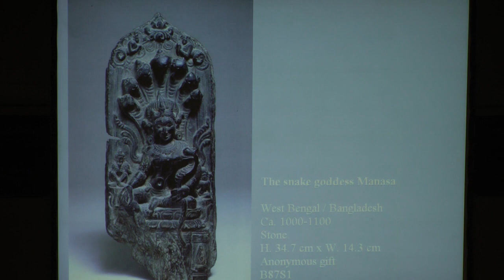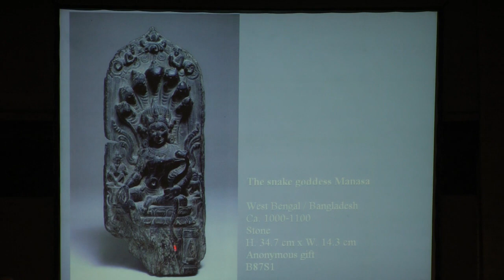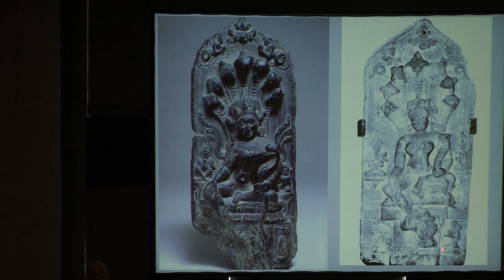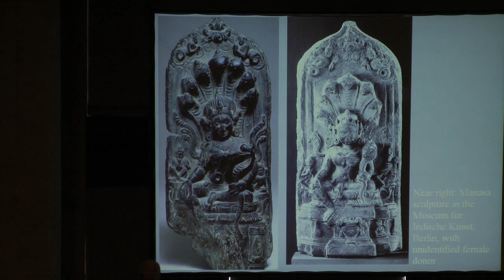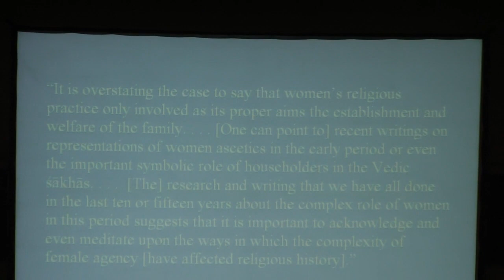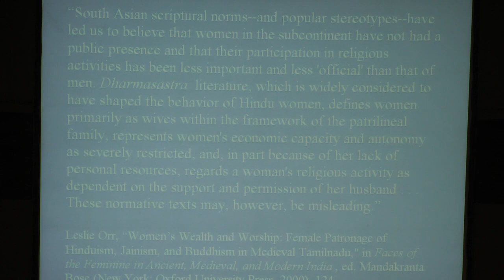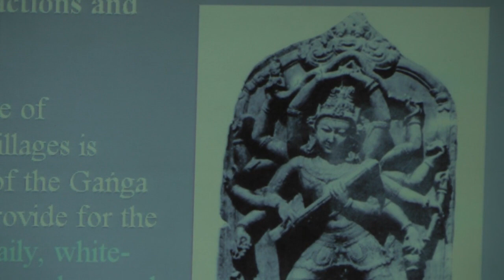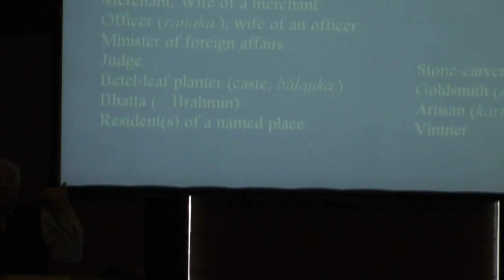Making Merit: Art Patronage During the Pala Period with Robert Linrothe (Part 2 of 2)